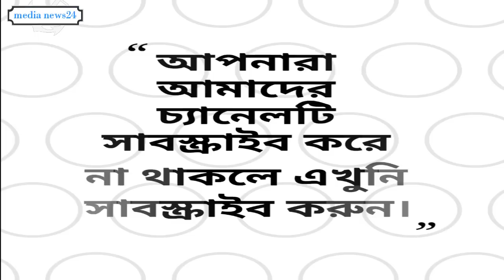বুবলিকে অপুর অকথ্য ভাষায় গালিগালসের ফোনকল ফাঁস| Bubly & Apu biswas latest bangla news 2017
বুবলিকে অপুর অকথ্য ভাষায় গালিগালসের ফোনকল ফাঁস| Bubly & Apu biswas latest bangla news 2017 | phone call| shakib khan latest news 2017 |desi news

বুবলিকে অপুর অকথ্য ভাষায় গালিগালসের ফোনকল ফাঁস| Bubly & Apu biswas latest bangla news 2017 |phone call | shakib khan latest news 2017| deshi news
shakib khan latest movie nobab update will be coming noon.